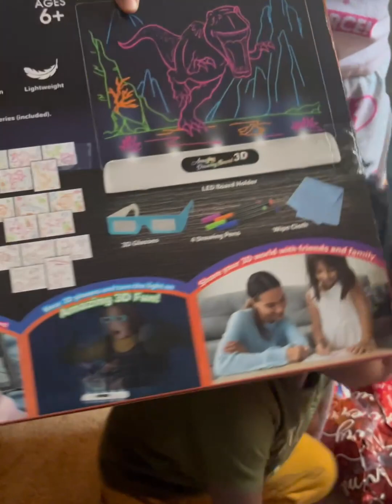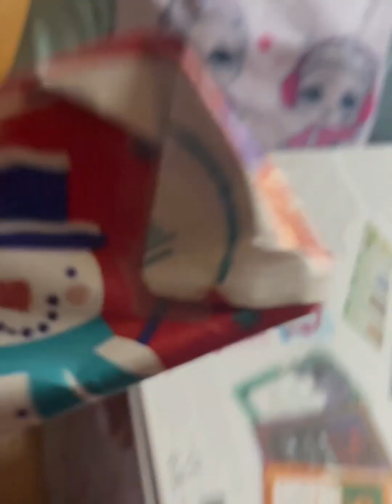Christmas 2023| The J Family| Unwrapped Christmas Presents ( Subscribe)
Thank you so much, for watching our Christmas short video. I really hope you enjoyed it as much as i did.